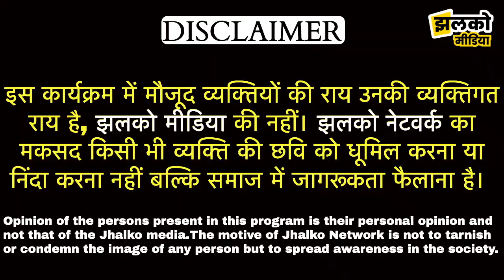मनीष पत्रकार पर गाना गाने वाली गायिका पर भड़के दो युवा गायक, मच गया बवाल ~ Champaran News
Produced By: Jhalko Champaran
Edited By: Rishabh
Reported By : Raja
Cameraman :

Banjaria, Motihari,  Piprakothi, Kotwa, Sugauli, Turkaulia, Kesariya, Dariyapur, Govindganjmotihari